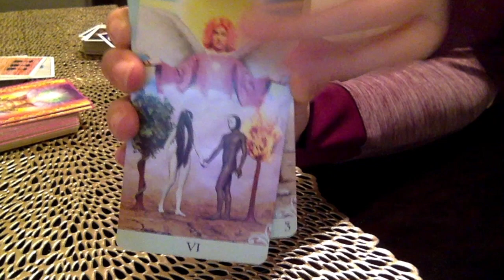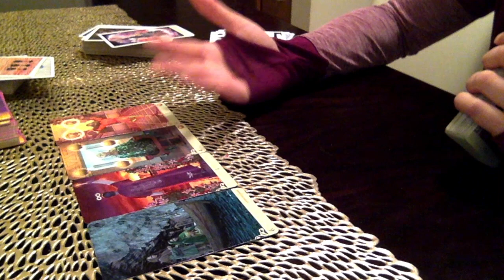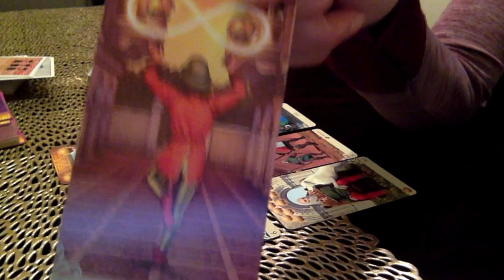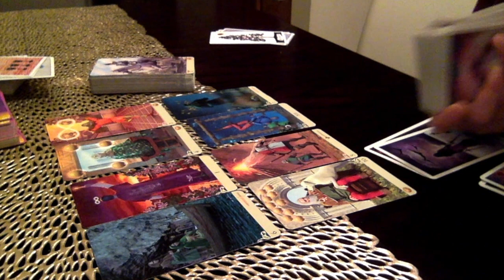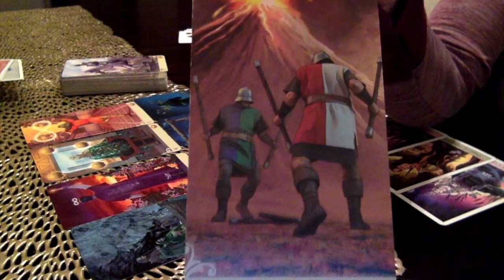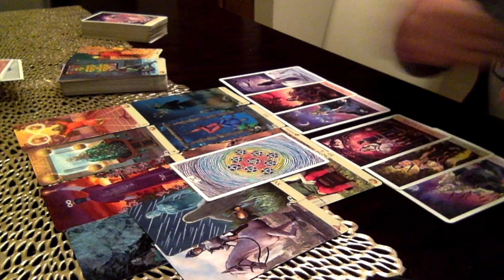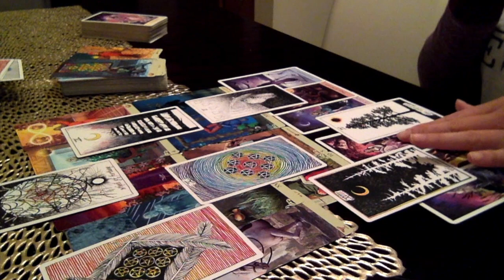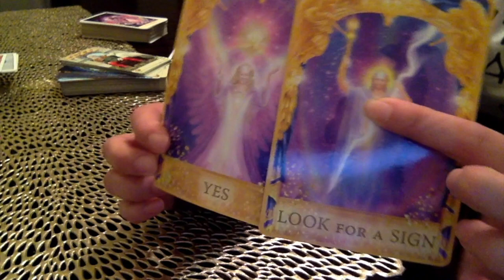Gemini♊️💕: Make a decision gems~ Look for a Sign! (June 2019)